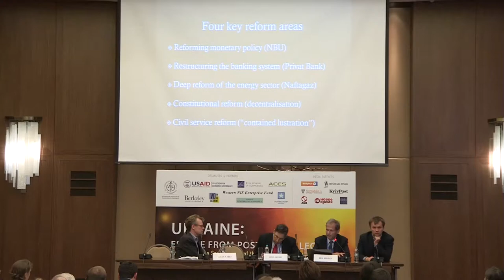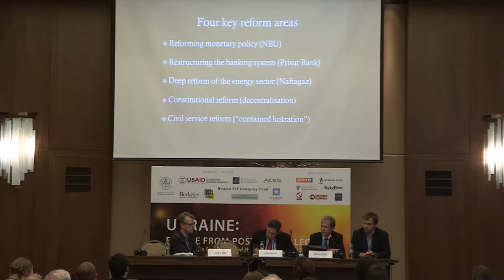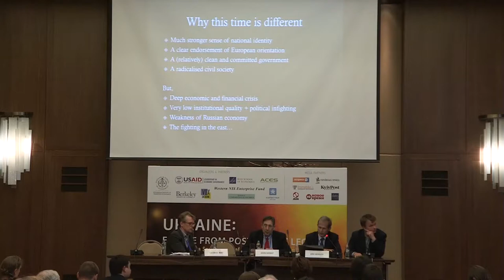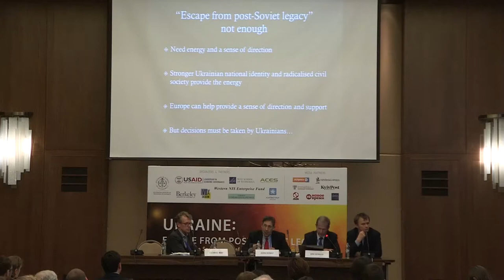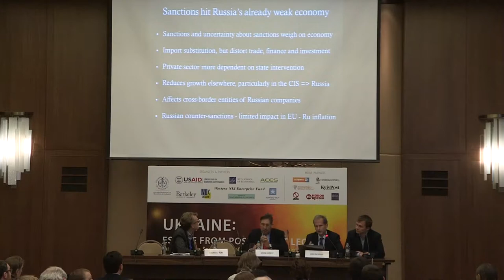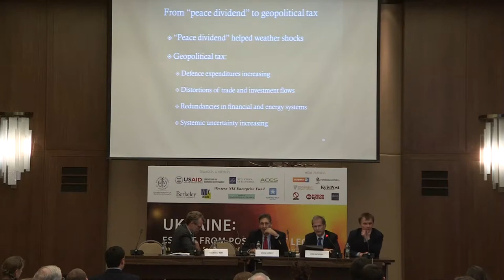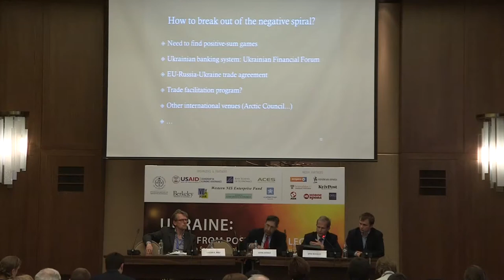Symposium “Ukraine: Escaping from Post-Soviet Legacy?” Day 2. European Future of Ukraine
Speakers:

Lucan Way, Associate Professor of Political Science at the University of Toronto

Erik Berglöf, Chief Economist and Special Adviser to the President of the European Bank for

Reconstruction and Development

John Herbst, Director of the Atlantic Council's Dinu Patriciu Eurasia Center

Moderator: Tymofiy Mylovanov, Assistant Professor, Pittsburgh University.

To read the summary of the session, please proceed to the VoxUkraine.org website.